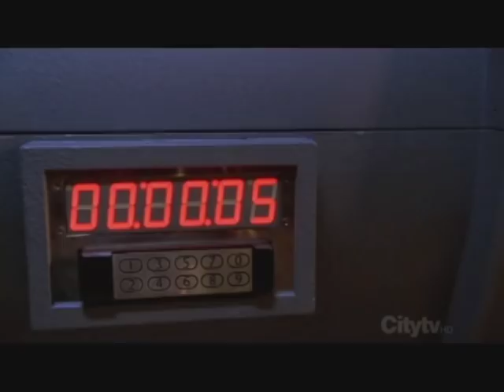Chuck and Sarah Moments Season 1 - Part II